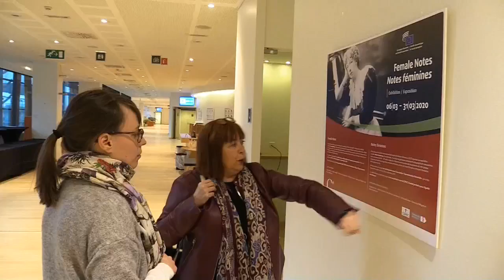Isabel Caño: Europa debe recorrer un largo camino para la igualdad real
Bruselas (Bélgica), 6 mar (EFE).- (Imagen: Óscar Pandiello) Con el Día de la Mujer como punto de referencia, la vicepresidenta del Comité Económico y Social Europeo (CESE), Isabel Caño, reflexiona en entrevista con Efe sobre el papel de la institución frente a la brecha salarial y valora positivamente la Estrategia de Igualdad de Género presentada este jueves por la Comisión Europea.

ENTREVISTA CON LA VICEPRESIDENTA DEL COMITÉ ECONÓMICO Y SOCIAL EUROPEO (CESE), ISABEL CAÑO.